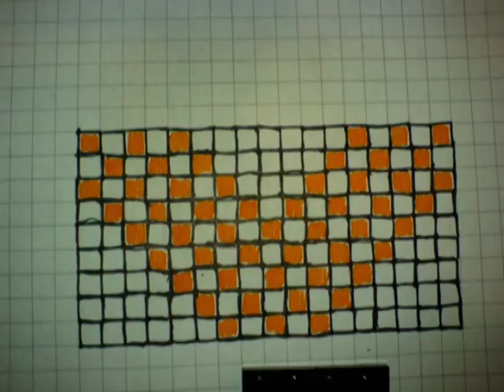My first One!!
stop motion video with 523 frames